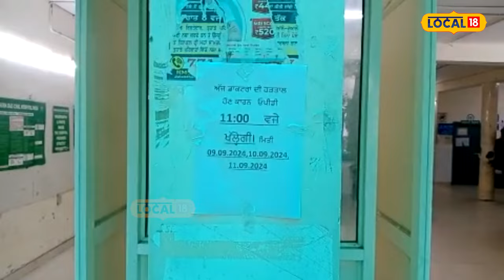Moga News | ਹਸਪਾਤਲਾਂ 'ਚ ਹਾਲੇ ਵੀ ਖੱਜਲ ਹੋ ਰਹੇ ਮਰੀਜ਼, ਤੀਜੇ ਦਿਨ ਵੀ ਡਾਕਟਰਾਂ ਦੀ ਹੜ੍ਹਤਾਲ ਜਾਰੀ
ਮੋਗਾ ਦੇ ਸਰਕਾਰੀ ਹਸਪਤਾਲ ਦੇ ਡਾਕਟਰਾਂ ਨੇ ਆਪਣੀਆਂ ਮੰਗਾਂ ਨੂੰ ਲੈ ਕੇ ਅੱਜ ਤੀਜੇ ਦਿਨ ਵੀ ਹੜਤਾਲ ਜਾਰੀ ਰੱਖੀ। ਓਪੀਡੀ ਸਵੇਰੇ 8 ਤੋਂ 11 ਵਜੇ ਤੱਕ ਬੰਦ ਰਹੇਗੀ ਤੇ ਮਰੀਜ਼ ਇਸ ਸਭ ਨੂੰ ਲੈ ਕੇ ਚਿੰਤਤ ਹੋ ਰਹੇ ਹਨ।